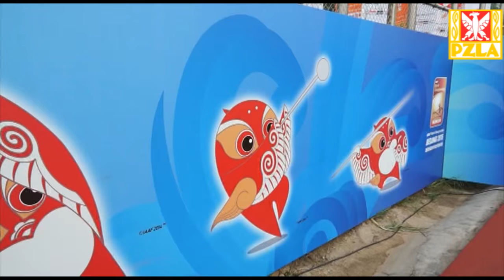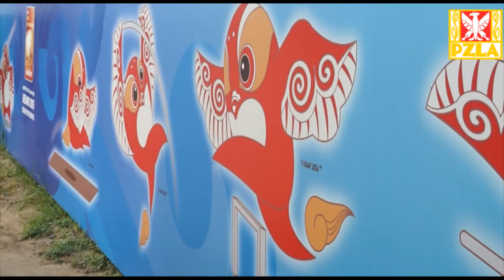Mistrzostwa Świata Pekin 2015: Tydzień wyczekiwania Kamili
Kamila Lićwinko ma już za sobą trening w Pekinie, a przed nią jeszcze kilka dni oczekiwania na start w eliminacjach (dopiero 27 sierpnia)